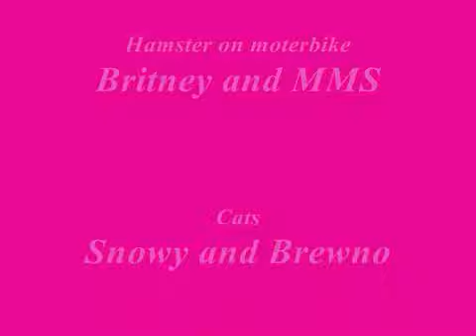Cute animals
images of pet animals, my darf hamster sitting on motorbike,etc